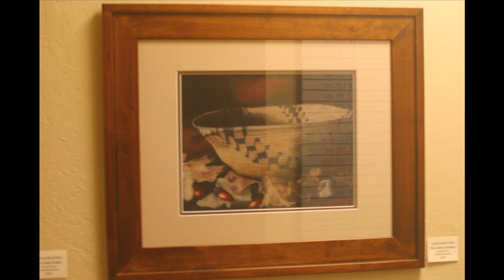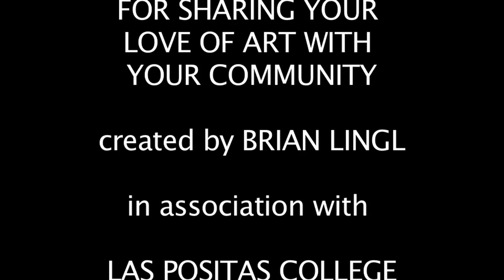MaryAnn Kot Artist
Local artist MaryAnn Kot moved from Tuscan Arizona a couple years ago and now resides in Livermore California.  Her work has shown in multiple galleries and she teaches others how to draw using colored pencil.  She intends on beginning classes again at the Bathwell Art Center in Downtown Livermore during the month of Janurary 2013.